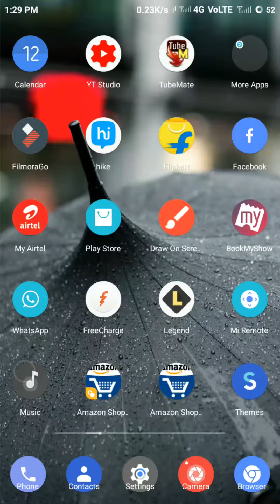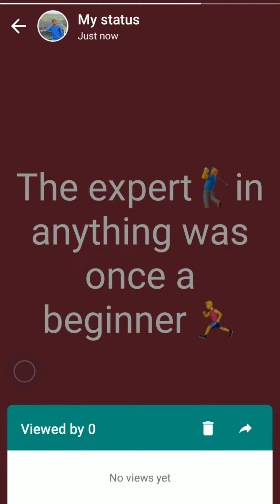Update text status in whatsapp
You can update your WhatsApp status with multicolor background using text

Is video ki help se aap apne whatsapp status ko different colors wale text background mein save kar sakte hai.